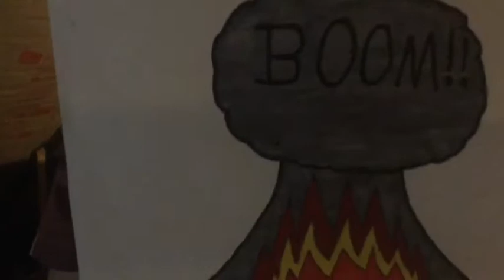Marsh Project Gabe, Alan, and Nick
Apparently, I had to 're do it, due to sound issues. My apologies.